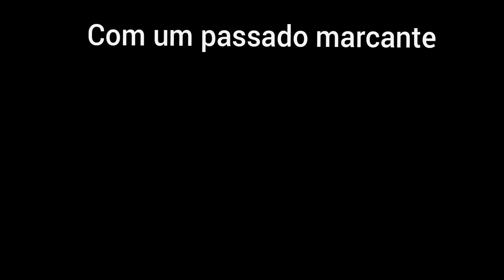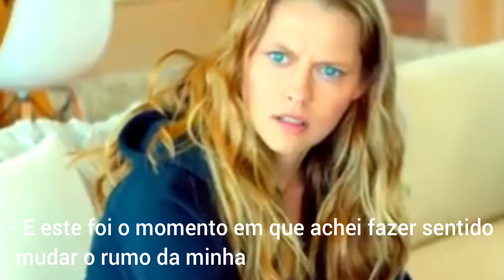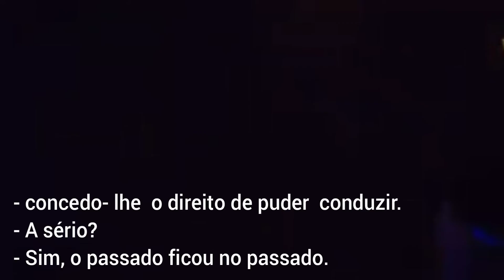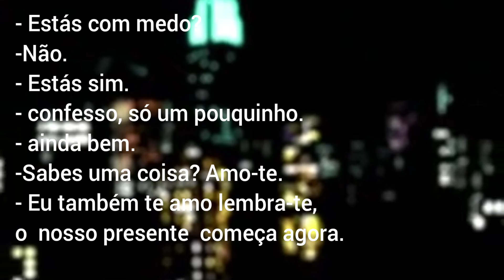Será que tudo o que sentimos é real?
história no whattpad